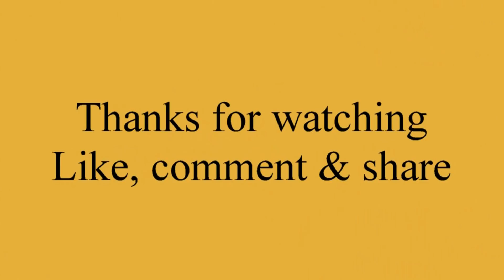How to Turn Grey Hair to Black Naturally | How to Cover Grey Hair at Home Using Black Tea Rinse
How to Turn Grey Hair to Black Naturally | How to Cover Grey Hair at Home Using Black Tea Rinse / उबली हुई चायपत्ती से 7 दिन में रूखे बेजान बालो को सिल्की और शाइनी कैसे बनाये | Get Thick, Shiny Hair

Black tea Is useful for hair eg. hair growth and black tea is also has many benefits for skin. It has many uses like black tea for hair dye, black tea for grey hair, black tea for hair loss. People often think can i leave the black tea rinse in my hair ?  So here I have shared black tea benefits for hair in hindi, which is very useful to get rid of  white hair using black tea naturally. Black tea water is great for hair conditioner too.  I am using black leaf tea for condition and coloring grey hair. Black tea boosts melanin and restores natural pigment of hair. It helps to control hair loss as it reduces production of DTH harmone which is a major reason for hair loss.
I will show you to use black tea rinse for covering grey hair and for silky smooth and shiny hair.

If you have any question related to following then this video is very useful for you:

get rid of grey hair naturally in 7 days, white hair treatment, how to stop premature hair whitening, how to stop premature hair graying, home remedies to reverse hair graying, premature grey hair, turn white hair into black hair with natural remedies, homemade remedy that turns grey hair into black permanently, grey hair to black remedy

1 Step Henna Indigo | Henna Indigo Hair Dye | Henna Indigo One Step | Indigo Henna Hair Dye

Bio Organic Indigo Powder Vs Khadi Indigo Powder Dye Hair Black NATURALLY w/ Henna & Indigo Powder

Dryness in Hair Scalp | रूखे बालों के घरेलू उपचार | Henna & Indigo for hair to dye your hair black

सफेद बालों को जड़ से कला करने के सबसे असरदार घरेलु नुस्खे | Turn white hair to black permanently safed balo ko kala karne ke nuskhe kale baal karne ka nuskha white hair to black hair naturally

Change White hair to Black hair naturally || सफेद बाल को ब्लैक करें || Grey Hair || Winter Hair Care Tips / Indigo powder for hair

100% How to Colour Hair at Home Naturally | How to color hair at home naturally | Burgundy or Maroon Colour / How to colour(BURGUNDY) Your Hair Naturally At Home

Indigo Powder for hair | How to use Indigo Powder for hair | henna and indigo for gray hair

सफ़ेद बालों को काला करने का रामबाण घरेलु उपाय बालों को हमेशा के लिए काला करेगा अद्भुत घरेलु नुस्खा / सफ़ेद बालो को जड़ से प्राकृतिक रूप से काला करने का जबरदस्त उपाय / Henna and Indigo for hair to change white hair to black hair permanently'

How to Colour Hair at Home Naturally | How to Color Hair at Home | Natural Hair Dye | Henna Hair Dye

What is Indigo Powder How to Color Your Hair Black/Brown with Henna+Indigo Question & Answers / How To Dye Hair with Henna And Indigo

DIY Kalonji Hair Oil | Kalonji Hair Oil | Homemade Kalonji Hair Oil |How to Make Kalonji Oil at Home / How to make kalonji oil in sunlight

अपने बालों में अपने आप मेहँदी कैसे लगाए | How to Apply Heena Pack at your home yourself

DIY Kalonji Oil घर पर बनाये कलौंजी तेल गंजेपन, कलौंजी तेल से लंबे, घने, काले बाल पाने के प्रयोग

बालों को इतना लंबा बना देगा ये नुस्खा की हर कोई जानना चाहेगा इसका राज, Grow hair very fast naturally,

Get Shiny Hair, Silky Hair, Smooth Hair, Long Hair Naturally-Henna Hair Pack For Dry Damaged Hair

सफ़ेद बालों का अचूक उपचार | घर पर बनाये कलौंजी तेल | बालों के लिए कलौंजी | White Hair Treatment